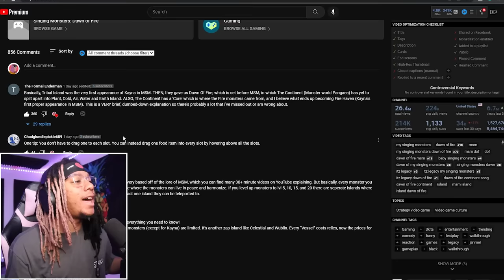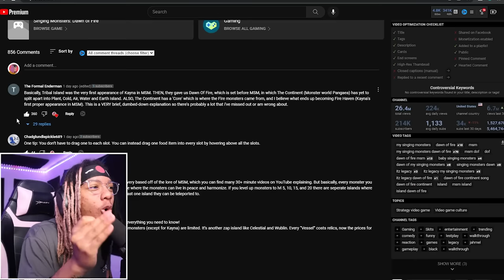MY SINGING MONSTERS DAWN OF FIRE IS AMAZING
Today on my singing monsters dawn of fire we are working on breeding more monsters. We aslo sent noggin to party island and he became a full on adult. MSM DOF Part 2